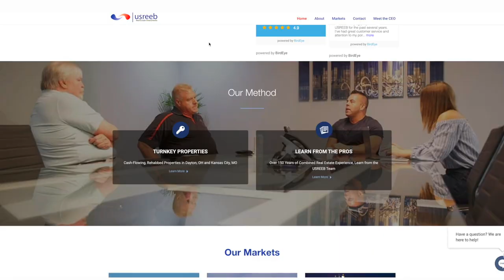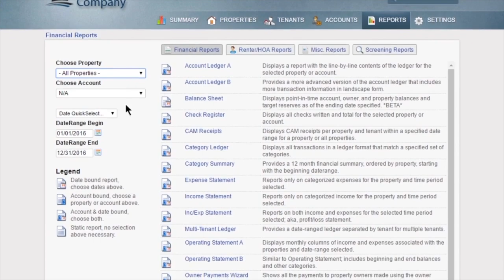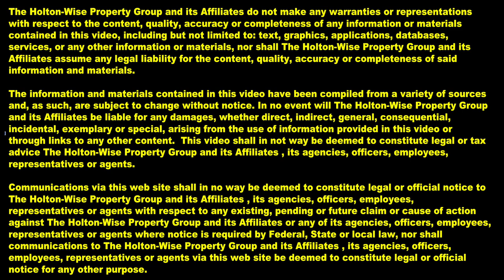Losing Money Flipping Homes | House Flipping 6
All over the internet you see courses and programs selling the secrets to the house flipping business. They all tell you that it's easy to flip houses. This just isn't true. Let's be honest, flipping houses is a tough business. USREEB owner Sean Tarpenning has flipped over 1,000 houses in his career. And guess what? He doesn't always make money when he flips a house. In episode 6 of The House Flipping Show this experienced house flipper sits down with James to have an open and honest discussion about the house flipping industry.

Debt Fund, Equity Fund or Turnkey Real Estate; Ask James Wise 34

🎙️ HELPFUL RESOURCES